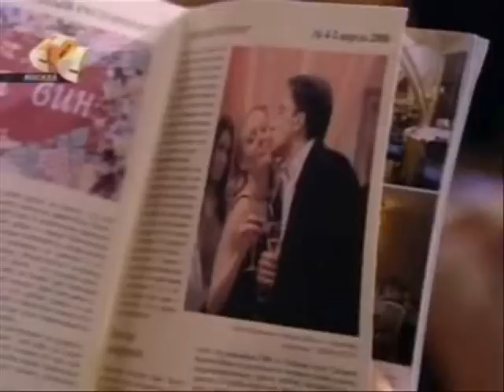Наказаны любовью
по сериалу "Не родись красивой"